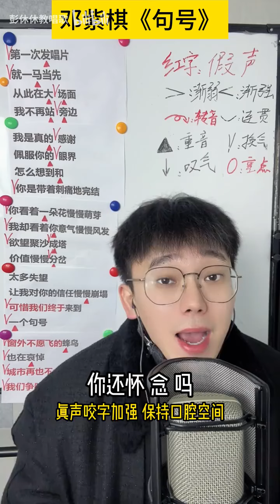“你说我是个商品”歌曲教学 邓紫棋《句号》 简单教唱~